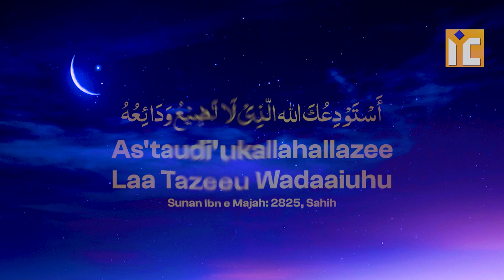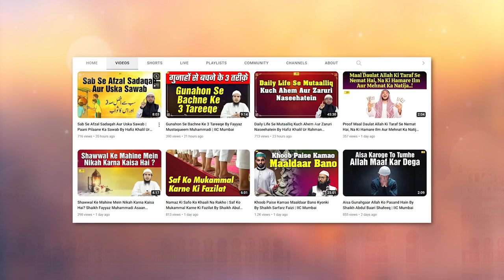Kisi ko Rukhsat Karte Waqt Uski Hifazat Ki Powerfull Dua By Shaikh Fakhruddin Salafi | IIC Mumbai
Bank Account Details:
ILM FOUNDATION
ICICI Bank
Savings account
IFSC CODE-ICIC0001028

JazakAllah Khair